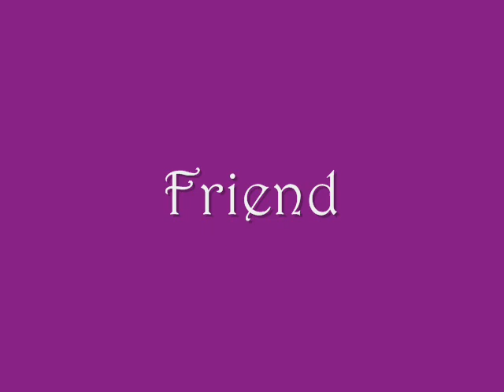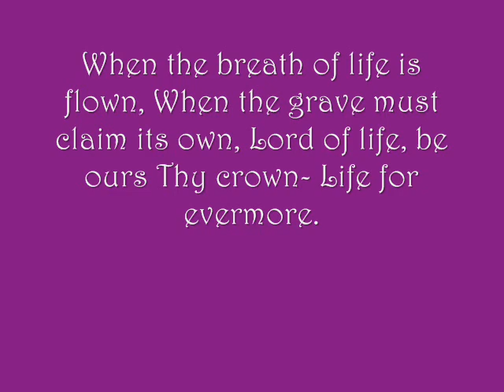sherry mcdougall dvd 0001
When our mom passed we made this video in honor of her.